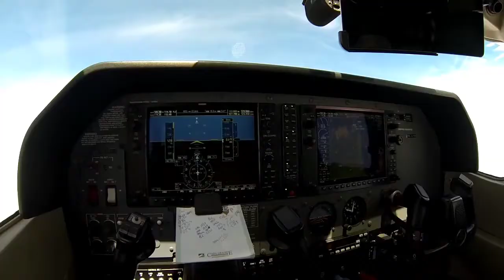Profissão Piloto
Trailer de apresentação das profissões dos pais na sala de aula do meu filho Renan em 10/jun/2013.